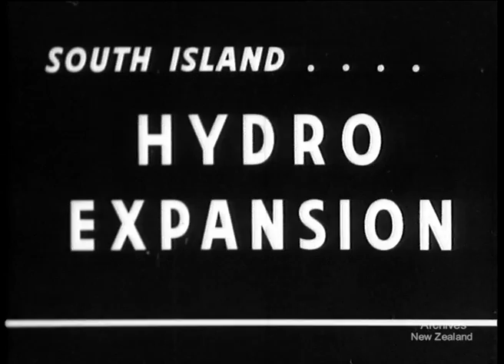Weekly Review No. 405 (1949)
The New Zealand National Film Unit presents Weekly Review No. 405

On April 17 1899 Victoria University Wellington held its first lectures. The University was named after Queen Victoria to mark the 60th year of her coronation and was established in 1897 by Act of Parliament. There was initially a dispute as to where to site it, and it opened in temporary facilities in Thorndon. It was eventually decided to place it in Kelburn, where it still has its primary campus. This decision was influenced by the Cable Car company's offer of a donation of £1000 if Victoria were located in Kelburn so students would patronise the car between the city and the University.

The foundation stone of the historic Hunter Building was laid in 1904. The original name was Victoria University College, but on the dissolution of the University of New Zealand in 1961 Victoria or "Vic" became the independent Victoria University of Wellington, conferring its own degrees. An extramural branch of Victoria was founded at Palmerston North in 1960. It merged with Massey College on 1 January 1963. The merged college itself, having become a branch of Victoria upon the University of New Zealand's 1961 demise, became an independent Massey University on 1 January 1964. In recent years, Victoria has had to expand out of its original campus in Kelburn, and new campuses have been set up in Te Aro (architecture and design), Pipitea (opposite Parliament, housing the law, and commerce and administration schools) and Karori (education) - the Wellington College of Education, established in 1880, merged with the University to become its revived Faculty of Education on 1 January 2005.

Further information on the history of the university can be found
This film clip from Weekly Review 405 shows Victoria University celebrating its 50th anniversary in 1949. The film was produced by the National Film Unit. The National Film Unit was established to publicise New Zealand's participation and achievements during the Second World War. After 1945 the Film Unit expanded from producing weekly newsreels to making documentaries and films to the order of Government Departments. During its existence the Film Unit produced films for national organisations as well as many films on its own initiative. The private film industry in New Zealand relied heavily on the National Film Unit's extensive film processing facilities.

DV file of Beta SP telecine of  35mm film- 200,500 (ex Negs.)